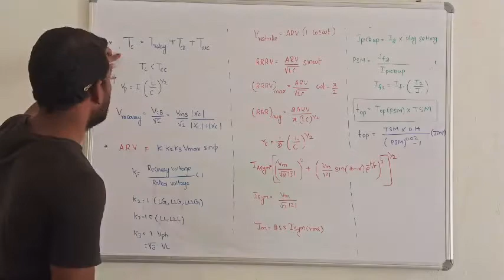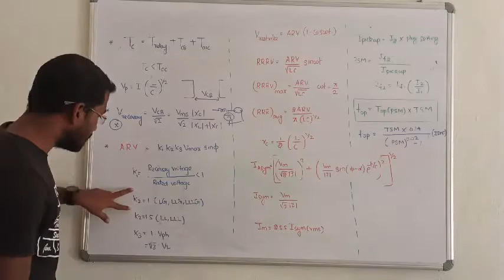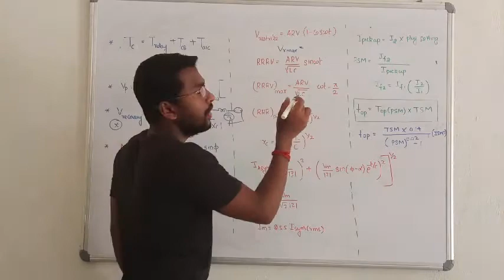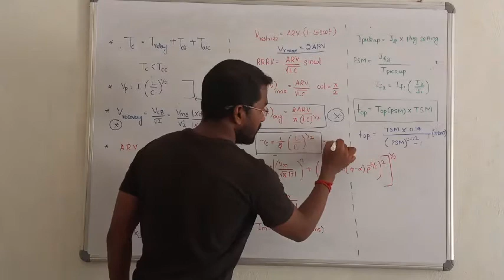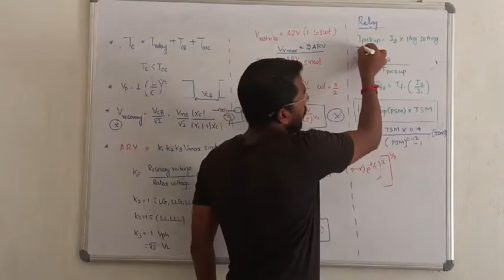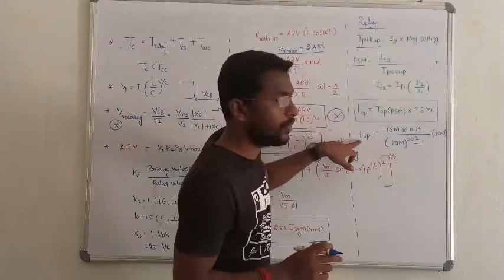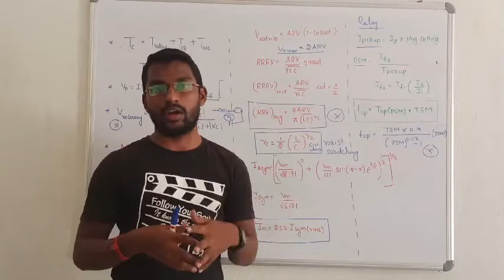12. SHORT NOTES || POWER SYSTEM ANALYSIS IN TAMIL